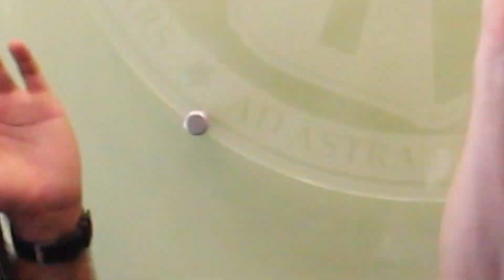CHP Virtual Gifted & Talented Summer Program - 2020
CHP School Virtual Gifted and Talented Summer Program!

Courses Offered Include:
- STEM
- Podcasting
- Creative Writing
- Historical Fiction

All classes are open to the public. Limited Seats Are Available. Register Today!